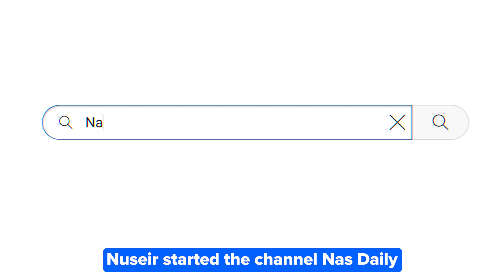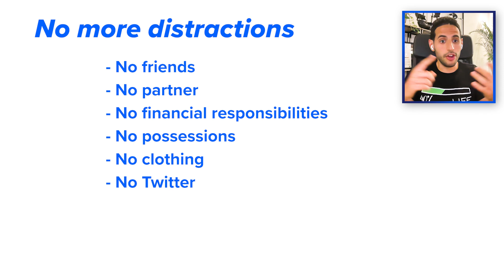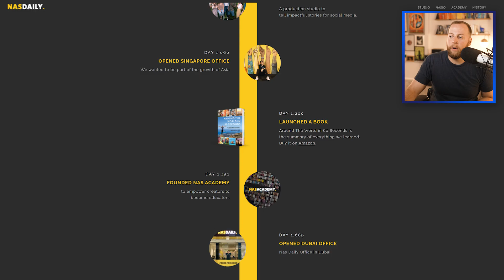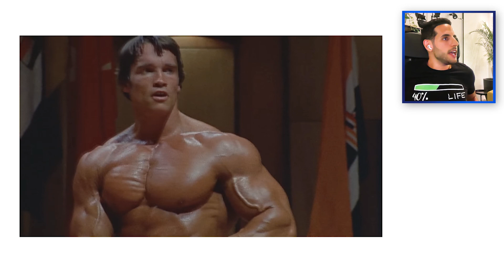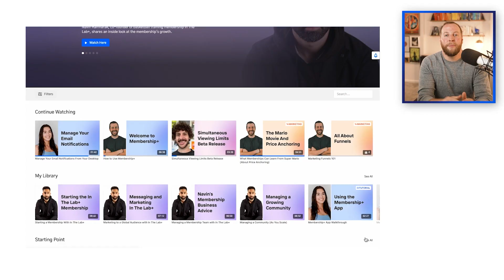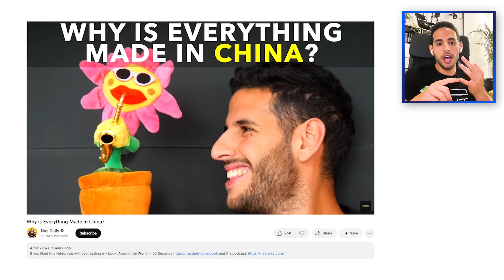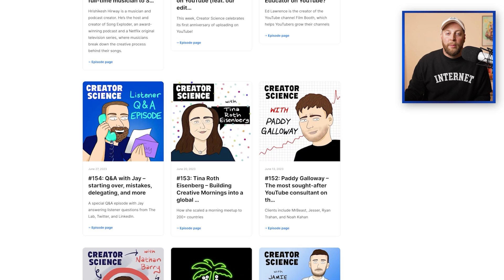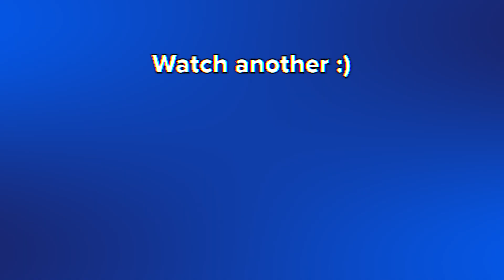The Reality of Being a YouTuber (Nas Daily Interview)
Nuseir Yassin started the channel Nas Daily with the mission of highlighting incredible people and places on the planet.

Amassing 12 million subs, 6 billion views, and started two multi-million dollar companies along the way. He’s living out every YouTuber’s wildest dreams…right?

So in this episode, you’ll learn:

•How Nuseir manages outside distractions
•Why you need to listen to your inner voice
•The Sniper vs Machine Gun creator philosophy
•And the actual cost of success

TIMESTAMPS
00:00 - YouTube Success Isn’t What You Think
01:08 - The Cost of Success
04:29 - Listening to Your Inner Voice vs Outer Voice
06:24 - Why You Don’t Hit Deadlines
10:59 - Why You Should be Like Arnold Schwarzenegger
13:25 - Our Lovely Sponsor :)
14:31 - The 3 Things You Can Focus On
18:47 - Snipers vs Machine Guns
21:33 - It’s Normal to Feel Like a Failure

Creator Science is part of the HubSpot Podcast Network.